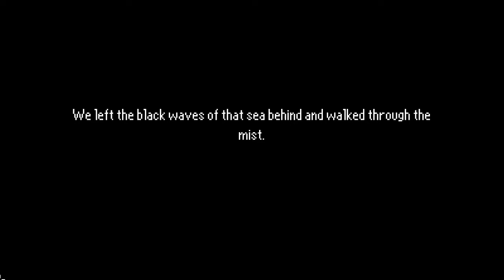BEYOND THE CURTAIN - Let's Play The Last Door Season 2 Part 12 | PC Game Walkthrough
Season 2 Episode 4 – Beyond The Curtain.
Through the veil... 'Tis is a silly place.

Devitt's therapist Doctor Wakefield investigates the past of Alexandre Du Pre, the addressee of the puzzling letter found in Anthony's manor. This search will lead him to East Hill Lunatic Asylum, in a last attempt to unveil the mystery of his patient's disappearance.

This video contains gameplay footage with audio commentary and facecam reactions and is part of a series called Let's Play The Last Door.

If you're looking for gameplay from Part 1 or Chapter 1 of The Last Door Season 2, then please check the link below for the playlist of this series. The playlist contains every video regarding The Last Door.

This is a blind playthrough that is largely unedited gameplay footage with commentary, but can (once completed) also be used as a walkthrough from part 1 to the ending or all available endings.

Following my completion of the game, I will share my feelings and give a brief The Last Door review.